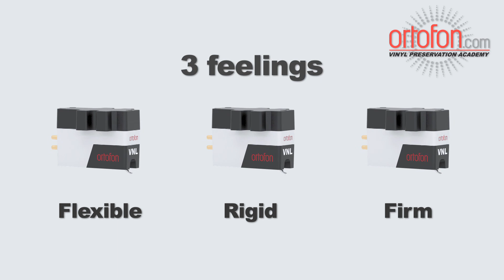The VNL - Ortofon Brand-New DJ cartridge coming soon!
The new Ortofon VNL cartridge is a model tailored uniquely to the unrelenting demands of modern turntablists and portablists.

👍  Extra resistance to hardcore scratching and back spinning
👍  High tracking performance for both DVS usage and real vinyl
👍  Optimal balance of output and of sound quality

In ViNyL we trust!